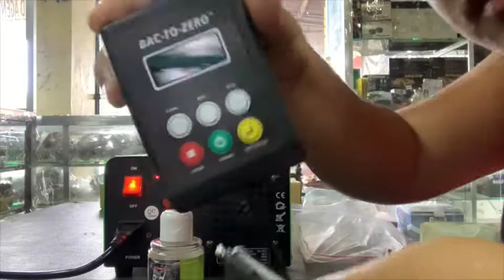Tutorial how to use bac to zero machine & DIY coffee air freshener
1 isaksak ang machine , pag umilaw ang pulang ilaw ito ay senyales na gumagana ang aparato, pagkaraan ng ilng minuto iilaw ang asul na ilaw ito ay indikasyon na na pwede nang gamitin ang aparato

2 buksan ang makina ng sasakyan at paganahin ang aircon

3 ilagay ang aparato sa harap gawing ilalim ng upuan ng sasakyan

4 i set ang timer controller sa naaayon na nitong oras
Mga sukat at ang naaayon na oras:
30ml 1.5 min sedan, hatch
60ml 2.5min van, suv, auv
120ml 4.5min other purposes

5  pat tumigil na ang timer patayin na ang makina ng sasakyan at panatiliing nakasara ang sasakyan ng dalawangpung minuto

6 buksan ang mga pinto ng sasakyan at paganahin ang makina at buksan ang aircon sa loob ng 5 minuto

7 linisan at itabi ang aparato sa hindi abot ng mga bata